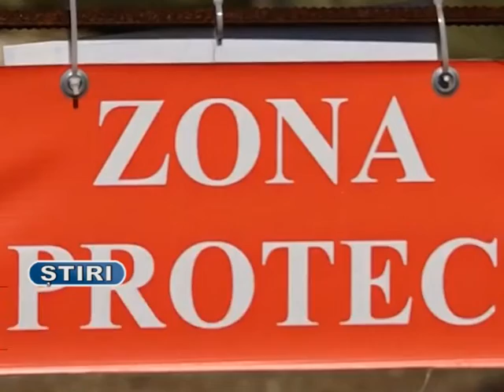NOI CAZURI DE PESTA PORCINA, LA VALCEA